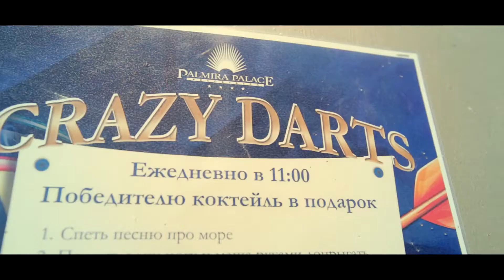PALMIRA PALACE - Summer Day